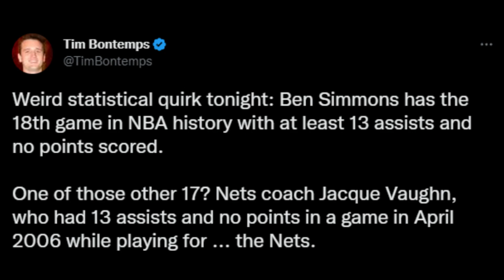Jayson Tatum speaks on the leaked photo of his first signature shoe